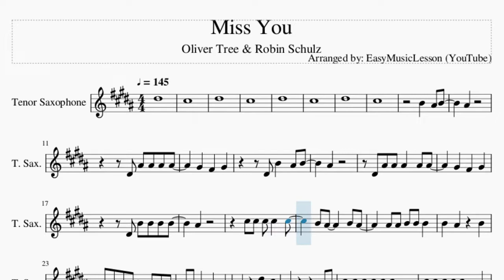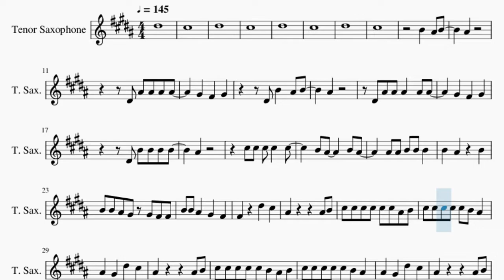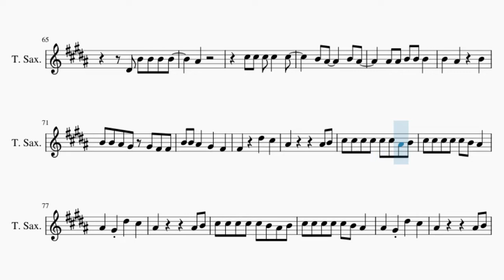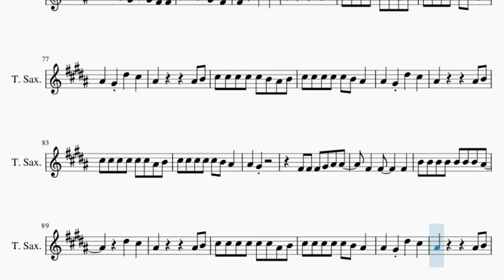Tenor Sax Sheet Music: How to play Miss You by Oliver Tree & Robin Schulz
Comment and let us know how the videos have helped you. It keeps us going! :)Here is a sheet music/tab video on the song Miss You by Oliver Tree & Robin Schulz on the tenor sax. A tenor sax sheet music arrangement which is transposed to notes that are easily played by tenor sax, for the song Miss You by Oliver Tree & Robin Schulz.

EasyMusicLesson teaches you to play the your favorite instrument, through well-arranged sheet music so that you too can learn how to play Miss You by Oliver Tree & Robin Schulz on the tenor sax as fast as you can. A tenor sax sheet music with backing tracks to help your play the song better.

Chords of Tenor Sax arrangement:
F# Min   A Maj   D Maj   C# Min   F# Min   A Maj   D Maj   C# Min
F# Min   A Maj   D Maj   C# Min   F# Min   A Maj   D Maj

Melody notes of Tenor Sax:
D#5
C#5
D#5
C#5
D#5
C#5
D#5
C#5
B4   A#4 B4
A#4
D#4 A#4 A#4 A#4 A#4
G#4   F#4   G#4
D#4 B4   A#4 B4
A#4
D#4 A#4 A#4 A#4   A#4 A#4
G#4   F#4   G#4
D#4 B4 B4 B4 B4
A#4
C#5 C#5 C#5 C#5   C#5
B4 A#4     B4 A#4
A#4 A#4 B4 B4 B4
B4   A#4     B4
B4 B4 A#4 G#4 G#4 F#4 F#4
B4 B4 A#4   G#4   F#4
F#4     D#5   C#5
A#4         A#4 B4
C#5 C#5 C#5 C#5 C#5 C#5 A#4 B4
C#5 C#5 C#5 C#5 C#5 B4 A#4
A#4   G#4 D#5   C#5
A#4         A#4 B4
C#5 C#5 C#5 C#5 C#5 B4 A#4 B4
A#4         A#4 B4
A#4   G#4
F#4 F#4 F#4 G#4 A#4 A#4
F#4   F#4     F#4
B4 B4 B4 B4 B4 B4 B4 A#4
D#5   C#5
A#4         A#4 B4
A#4         A#4 B4
D#5 D#5   D#5   D#5 D#5
C#5 C#5 F#5   D#5 D#5 D#5
B4 B4 B4 C#5   C#5
D#5 D#5 D#5   F#5 D#5
D#5 D#5   D#5   D#5
B4   A#4 B4
A#4
G#4   F#4   G#4
A#4
G#4   F#4   G#4
A#4
B4   A#4     B4
F#4     D#5   C#5
A#4         A#4 B4
A#4         A#4 B4
A#4         A#4 B4
A#4   G#4
F#4   F#4     F#4
D#5   C#5
A#4         A#4 B4
A#4         A#4 B4
A#4   G#4